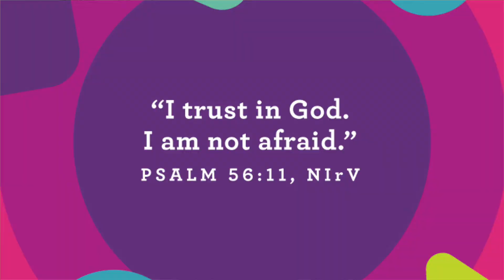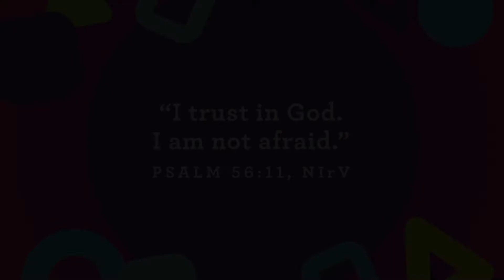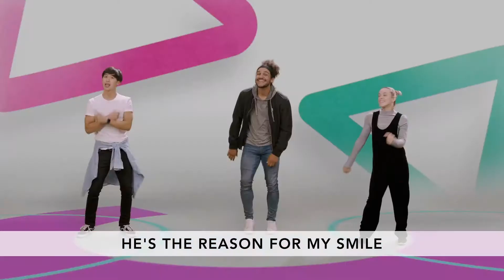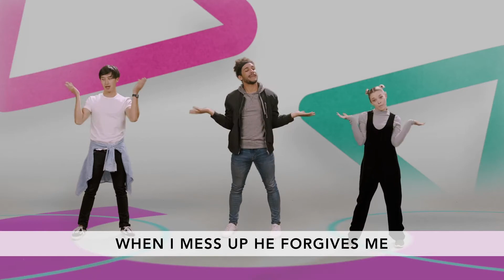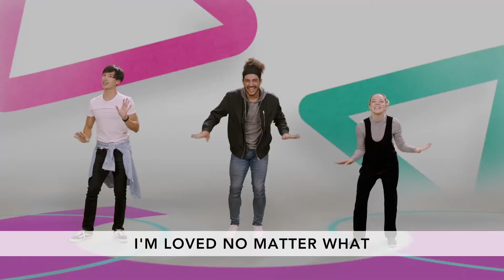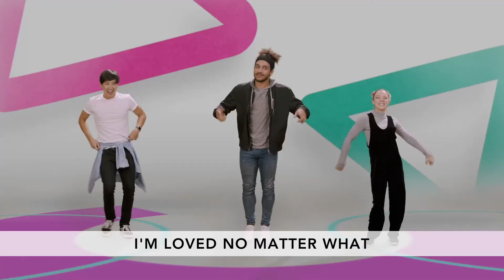Littles- Elijah and the Fire June 27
God can do anything!

*used with permission through advanced license agreement